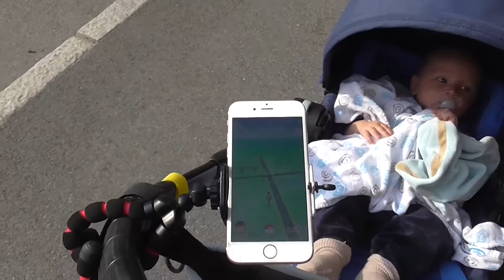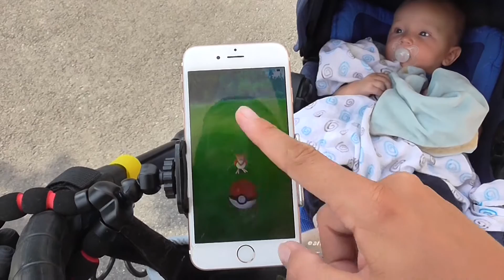Bryllupsdag med date og Pokemon Go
Hva er vel mer romantisk enn å feire bryllupsdagen med litt pokemon go i oslos gater? Vi hadde det hvert fall knall. 5 års bryllupsdag og vi drar på hovedøya og spiser middag på dinner, og fanger vår første gym!
Voksenlivet handler om hvordan det er å bli voksen. Eller være voksen. Hva innebærer det? Hvilke forventninger har andre til det å være voksen og hvordan kan man gjøre ting litt annerledes. På denne kanalen og videoen som inngår tar jeg opp temaer som opptar meg og mitt "voksenliv" om det skal være graviditet, familiesituasjon, huslån eller klaging over masete barn. Håper noen kan få litt nytte av å kunne se og høre om andres voksensituasjon.